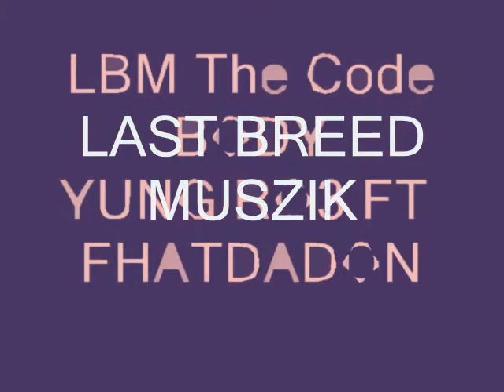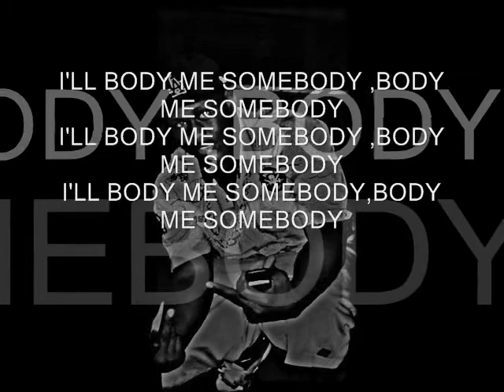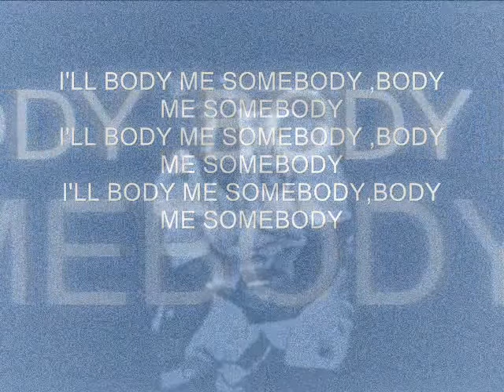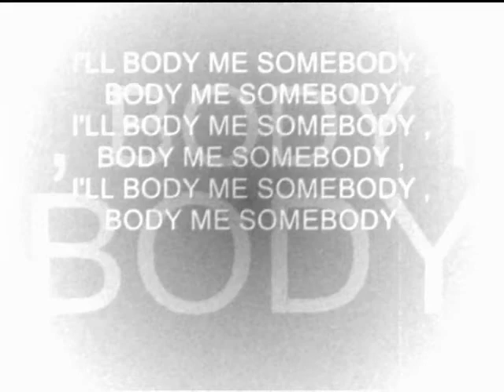BODY SOMEBODY Yung Roe Ft FhatDaDon